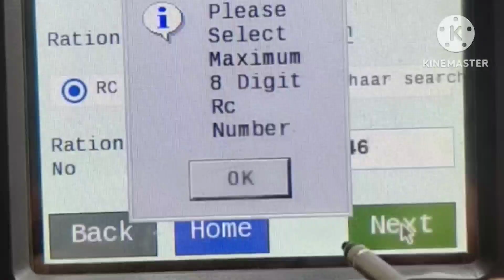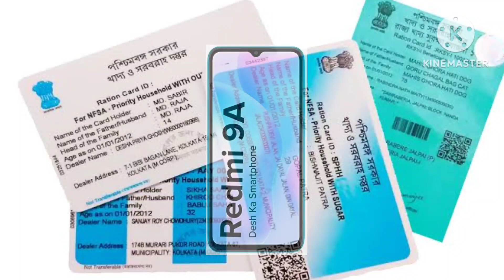E pos machine new software update iris Transaction & fast Mobile seeding in ration card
E-pos machine new software update- iris Transaction & fast Mobile seeding ration card